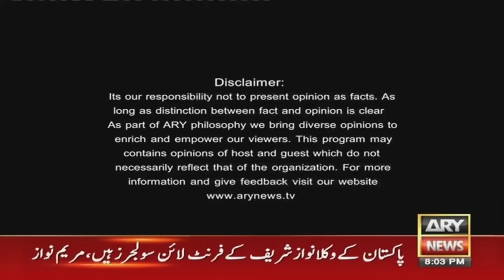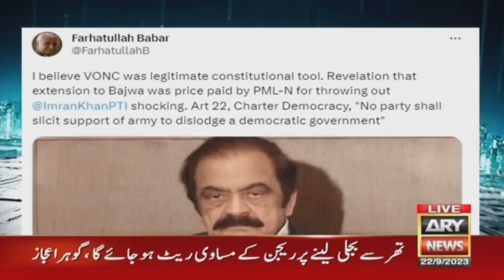Sawal Yeh Hai | Maria Memon | ARY News | 22nd September 2023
(Current Affairs)

Host:
- Maria Memon

Guests:
- Dr Maria Sultan (Defence Analyst)
- Khawar Ghumman (Analyst)
- Farid Ahmed Qureshi (Reporter ARY News London)

Nawaz Sharif, Shehbaz Sharif Aur Maryam Nawaz Watan Wapas Kab Ayen Ge? ?